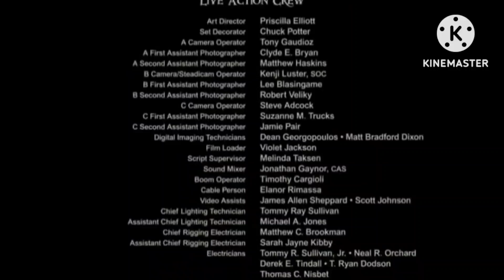tv version end credits part 2